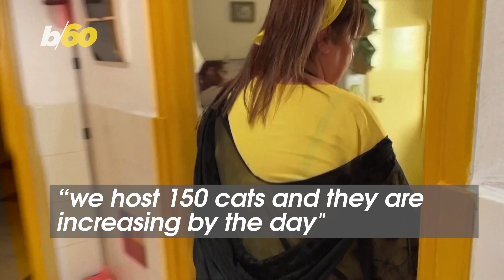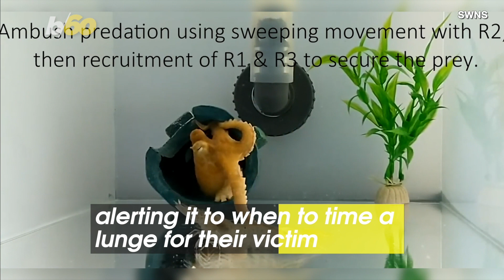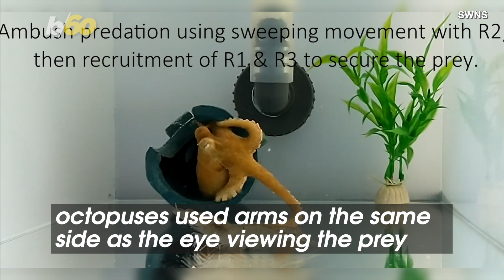Lifelong Friends Are Made After These Daring Animal Rescues